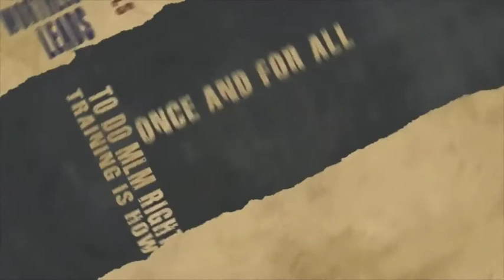Cadillac Assembly Line and Desires